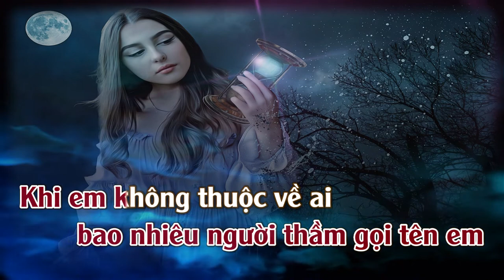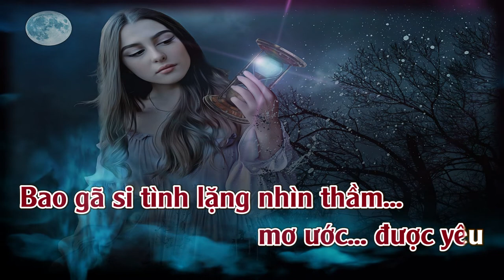Đàn Bà Cũ | Karaoke | Tone | Nữ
Đàn Bà Cũ
Tác Giã:Yên Vy